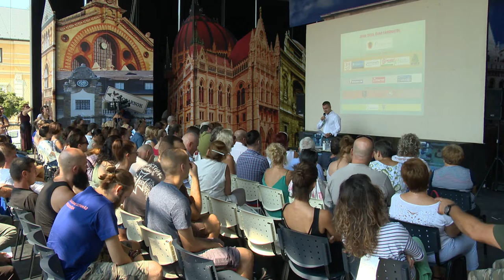Évadnyitó társulati ülés - Kölcsey Tv